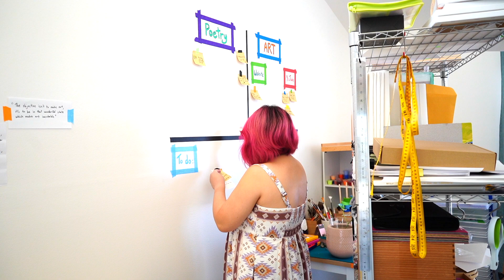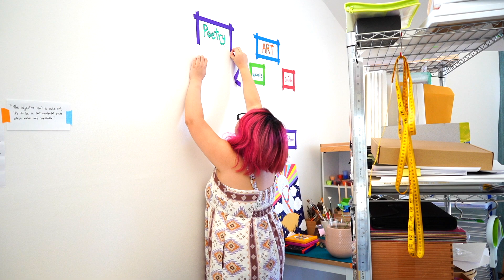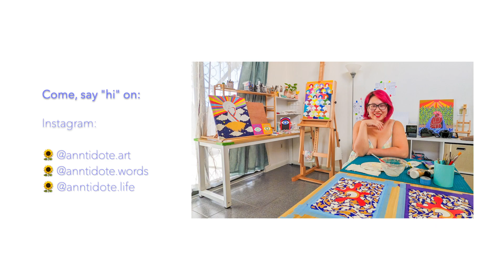Rearranging my Art Studio to make room for pottery | Artist Studio Vlog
Hello hello!

It was a challenging day, trying to overcome internal struggles with self-doubt and figuring out how to make the space work best for the work that I am doing as well as the passion I'm venturing into...

But I am glad I pushed through it all because now, I'm able to greet more possibilities with open arms! 🌻

I am so excited for what is ahead on this journey...

Thank you for joining me on this adventure!
Your support means a whole lot...

Also...

Come say "hi" on my other social media platforms too! 🙌

Sending you much love! ♥️